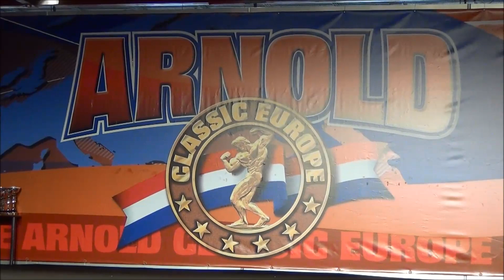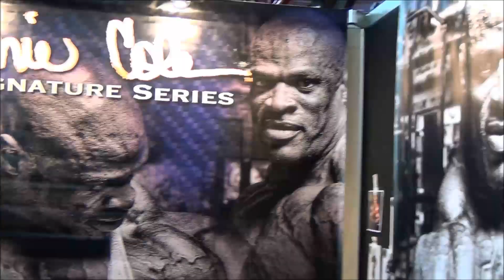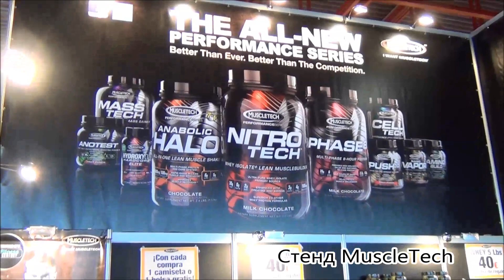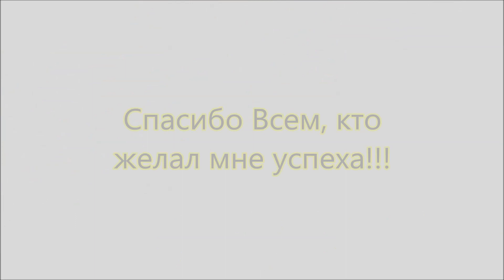Denis Gusev at the Arnold Classic 2013. Men's Physique 178+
Видео отчет Дениса Гусева о своем выступлении на Арнольд Классик 2013 в категории "Менс Физик".